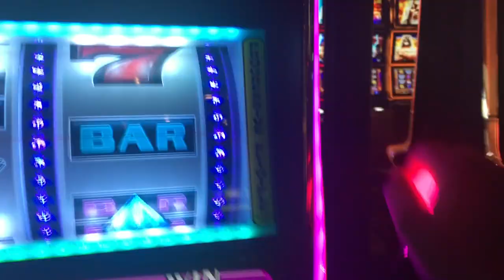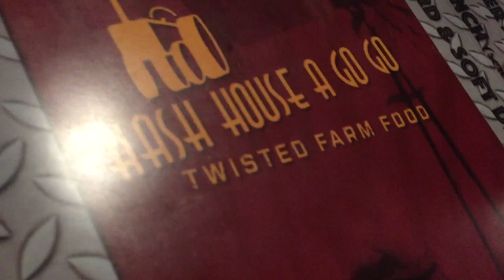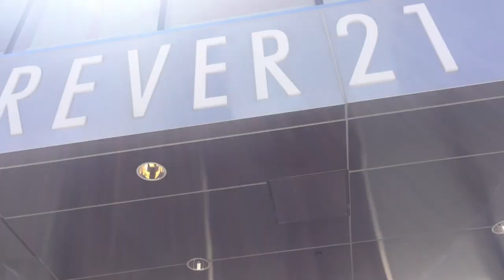Girls Trip Summer 2017 | Vegas Vlogs Part 3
... and here you are at the final chapter of my our vegas vlogs, in this you might see some fatassness some strip walking, maybe a little partying enjoy!